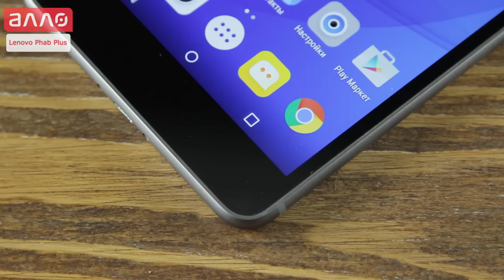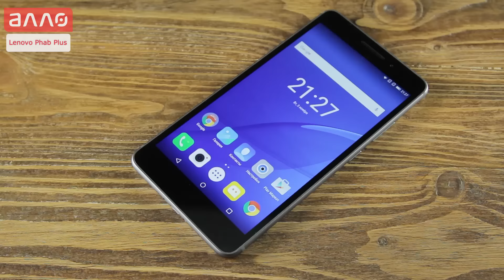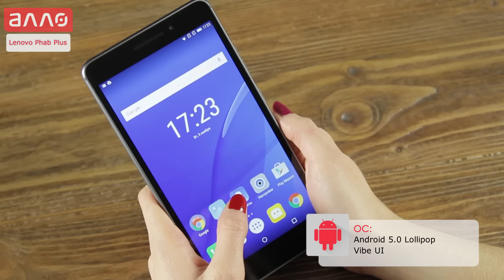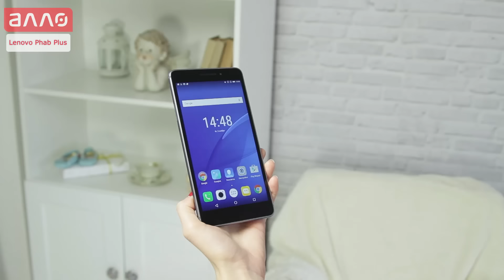Видео-обзор фаблета Lenovo Phab Plus PB1-770M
Купить фаблет Lenovo Phab Plus PB1-770M Вы можете, оформив заказ у нас на сайте